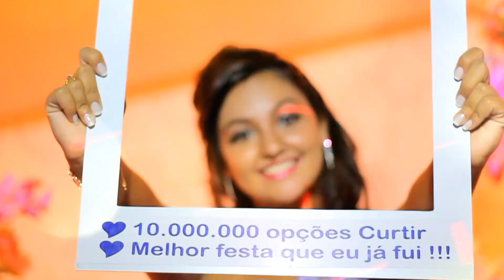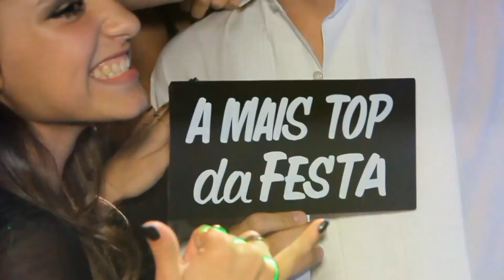Making off Juliana Ducca 15anos